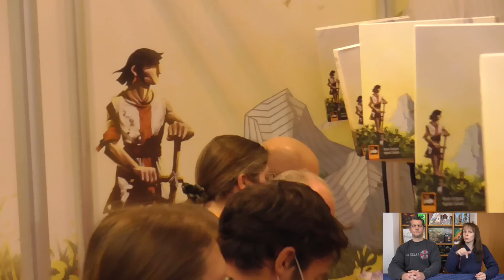Loot und Abschlussbericht mit Impressionen von der SPIEL - SPIEL 2022 in Essen- Die Brettspieltester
In unserem Video berichten wir abschließend über die SPIEL 2022 in Essen - mit Impressionen von der SPIEL - und zeigen Euch unseren weiteren Loot bzw. weitere Spieleneuheiten, die bei uns eingezogen sind.

00:00 Begrüßung
00:46 Abschlussbericht von der SPIEL 2022 mit Impressionen
09:23 Loot bzw. Spieleneuheiten, die bei uns eingezogen sind

Für dieses Video standen uns teilweise Rezensionsexemplare zur Verfügung. Den Großteil der Spiele haben wir käuflich erworben.